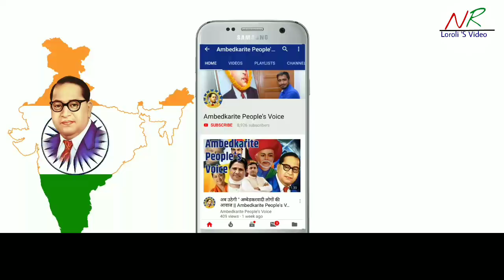अभिनंदन के लापता होने के बाद भी मोदी का प्रचार || सोसिल मीडिया पर हुई खिंचाई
Noratram Loroli